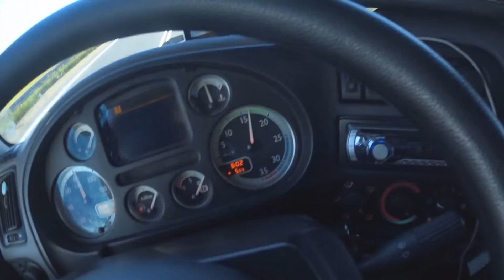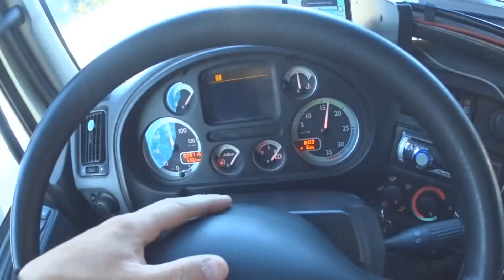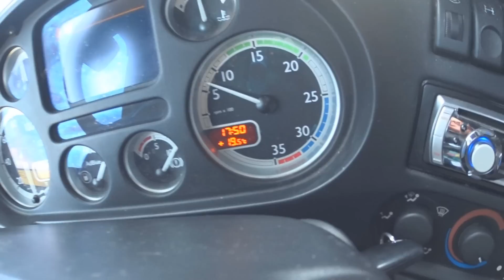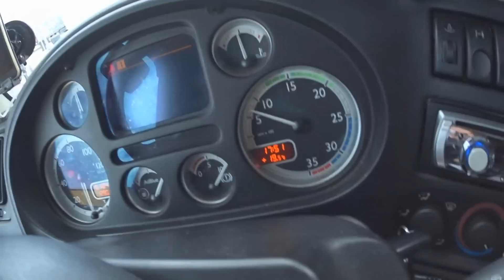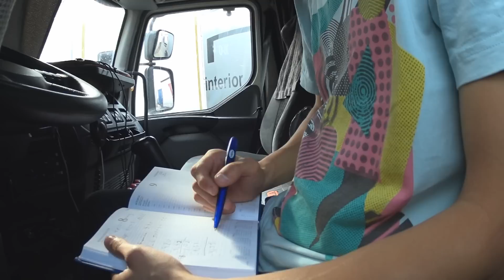NASIEROWSKI - MŁODY KIEROWCA CIĘŻARÓWKI #11/ Szybki kurs do Niemiec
Zapraszam na moj FANPAGE